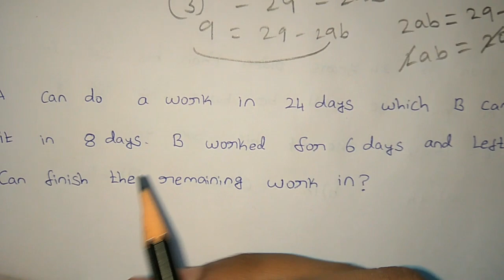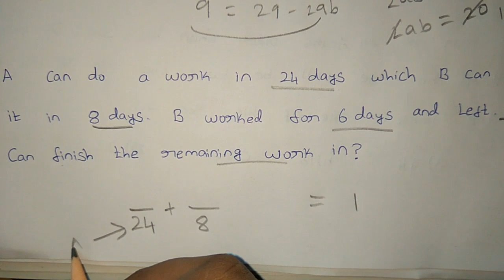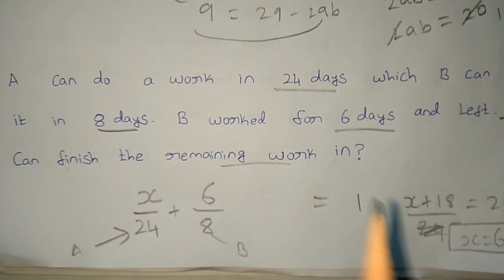Evening 24- Daily Aptitude- TNPSC-SSC-ALL COMPETITIVE EXAM